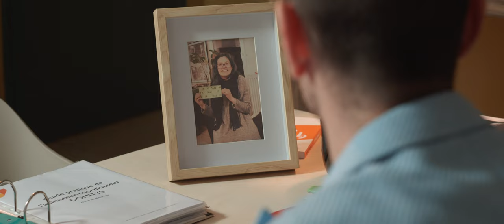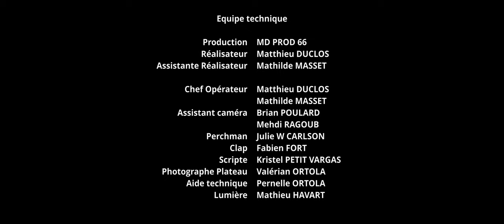Short film - Perdre la boule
Un directeur de résidence sénior fait une blague à ses résidents lors d'un loto mais la fin ne se passe pas comme prévu !

Production : MD PROD 66
Réalisation : Matthieu Duclos - Mathilde Masset
Casting : Thomas Ballesta - Robert Sanchez - Galyna Cheshenko - Sylvie Cortes - Marie-Elisabeth Demontigny - Florent Sernaglia - Jeanne Camozzi - Augustin Sanchez - André Gely - Anais Barbot - Jaques Mercier - Pilar Bailo Domingo - Catherine Mosser - Maryse Werner - Annie Rousseau - Nicole Hemmerle - Bienvenue Boher - Louise Etcheverry - Margueritte Colas - Jean Baudet - Raymonde Laurent
Chef Opérateur : Mathilde Masset - Matthieu Duclos
Assistant caméra : Brian Poulard - Mehdi Ragoub
Son : Julie W Carlson
Photographe Plateau : Valérian Ortola
Scripte : Kristel Petit Vargas
Clap : Fabien Fort
Montage - étalonnage : Matthieu Duclos

Remerciements également à Pernelle Ortola pour son aide le jour du tournage, merci à mathieu Havart pour le prêt de lumières et un grand merci à la structure Domitys de Perpignan par le biais de Muriel Sintes-Ragot pour nous avoir accueilli chez eux.